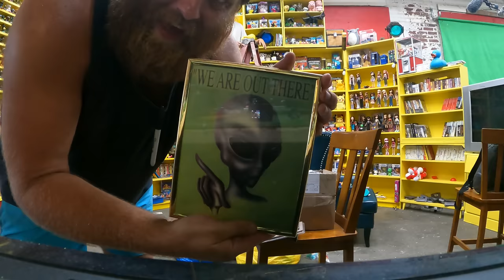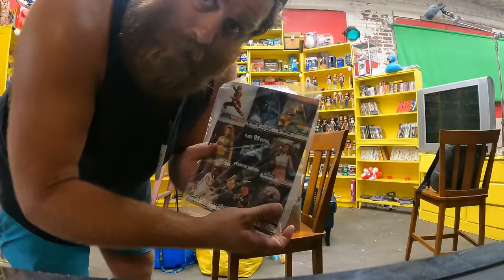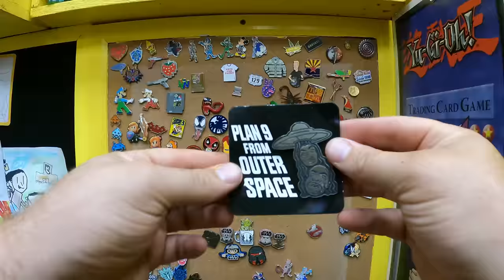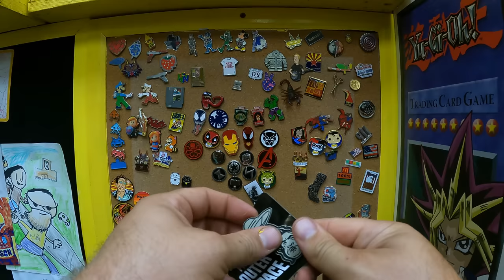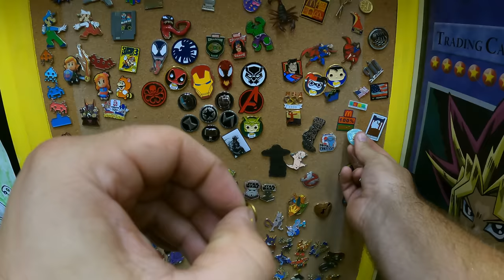man fills warehouse with shelves full of VINTAGE TOYS!